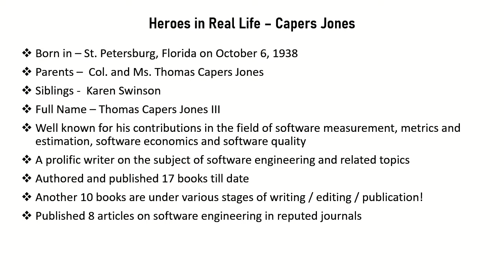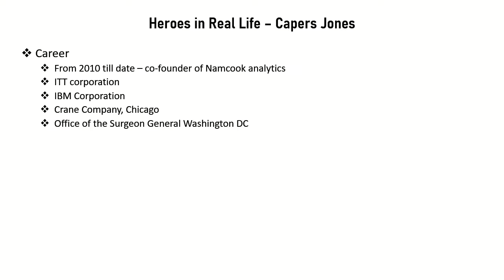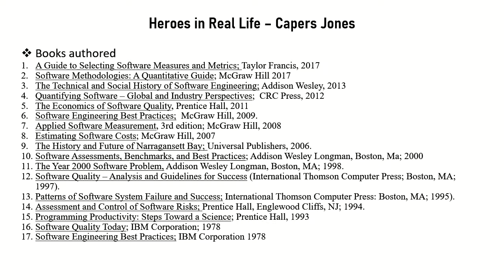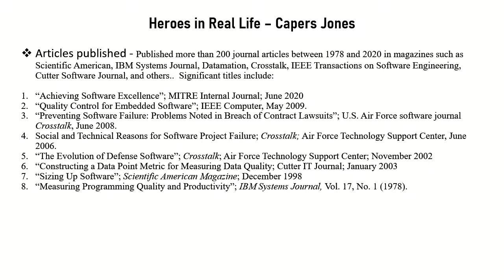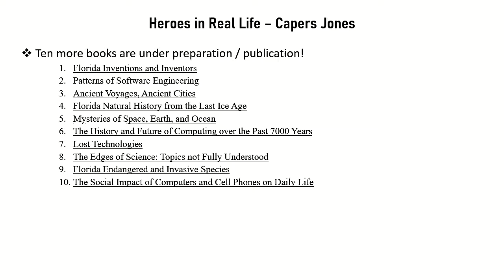Heroes in real life Capers Jones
This video gives brief details about Thomas Capers Jones III who influenced the digitalization of the world and more specifically the computers and software.